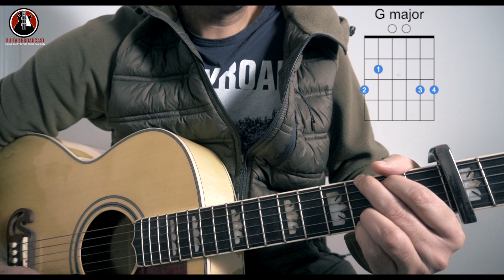No body No crime Taylor Swift Guitar Tutorial | Beginner Guitar Lesson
Learn complete song in No body No crime Taylor Swift Guitar Tutorial . Explained in step by step approach to jam No body no Crime on acoustic guitar

//How To Play no body, no crime guitar Taylor Swift HAIM
//TAYLOR SWIFT NO BODY NO CRIME GUITAR CHORDS TUTORIAL
//How to play Taylor Swift Willow Guitar Tutorial Lesson

Please share your comments with thumbs Up!